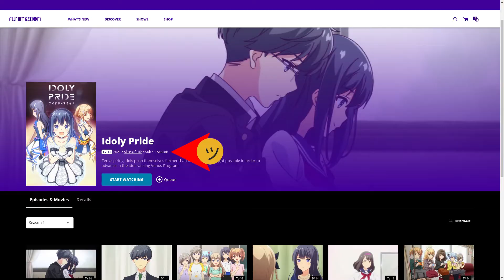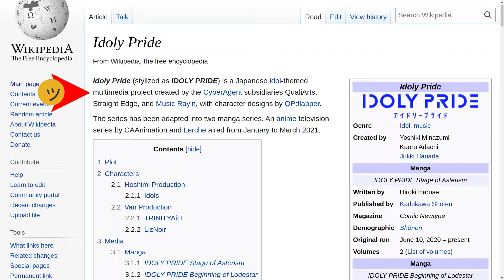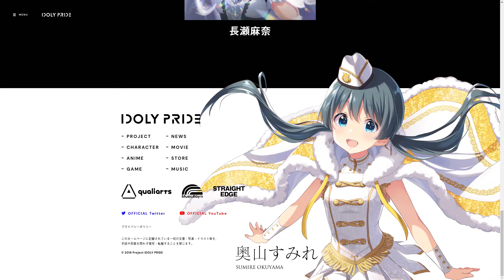Is IDOLY PRIDE worthwhile to watch? Series Review!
// IN THIS DESCRIPTION :  Anime Info Links - Sound Credits

// ANIME INFORMATION - In Order Mentioned

Wave!! Surfing Yappe!! (TV)

// SOUND CREDITS